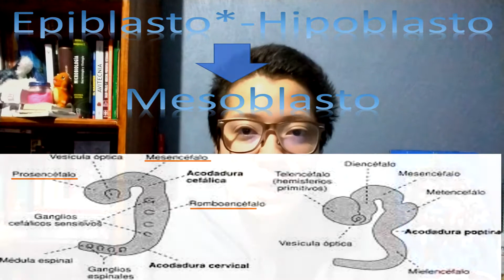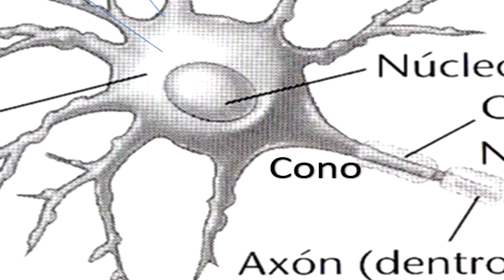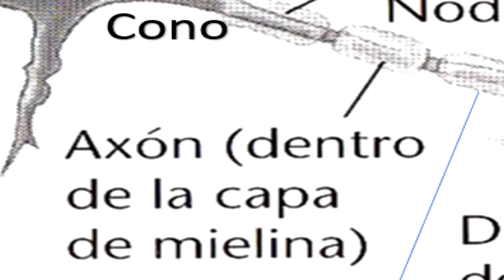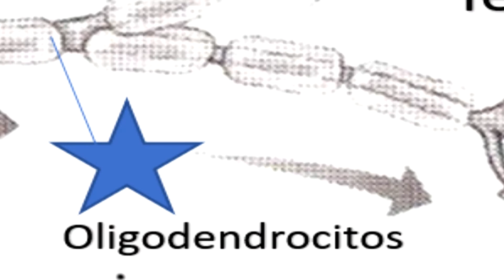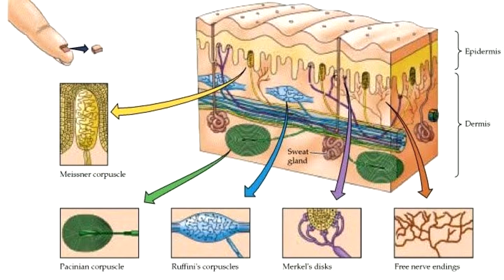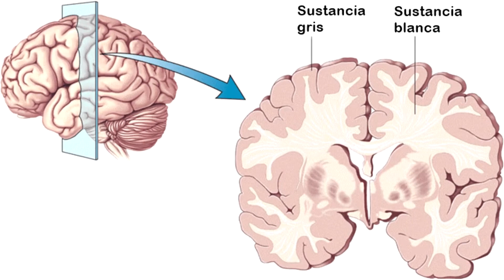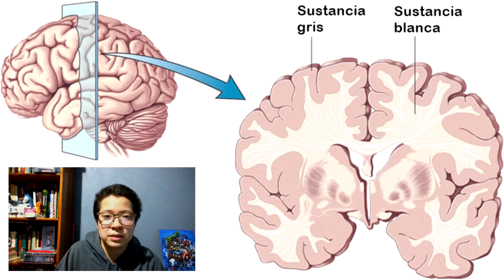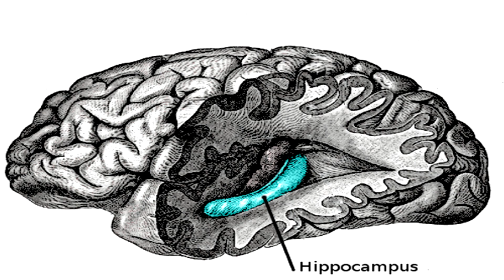Resumen del Sistema Nervioso | MEDICINA | Cerebro y neuronas | Neurulación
Si tienes alguna duda o sugerencia del contenido del canal puedes hacérmela llegar al correo . :D.